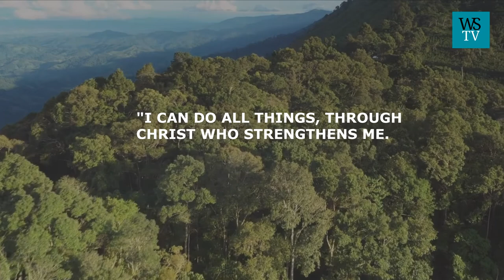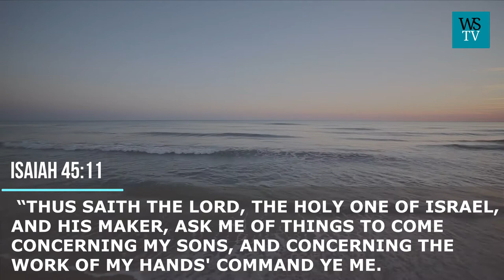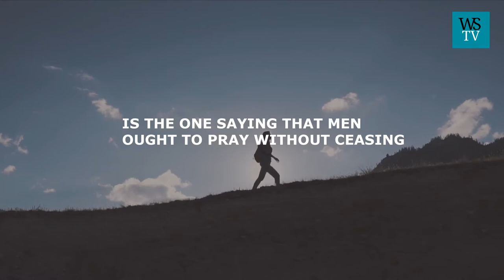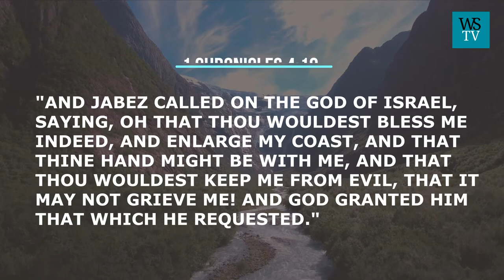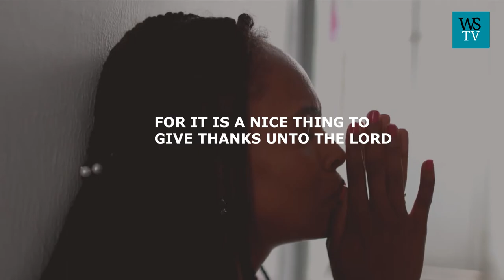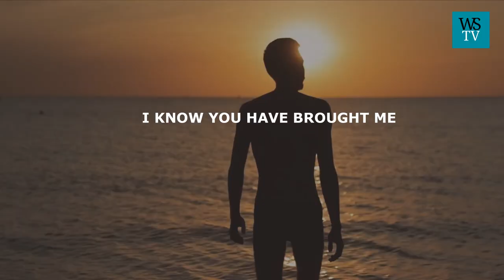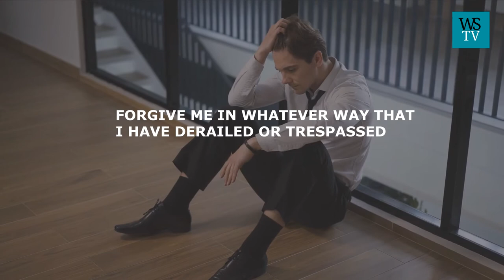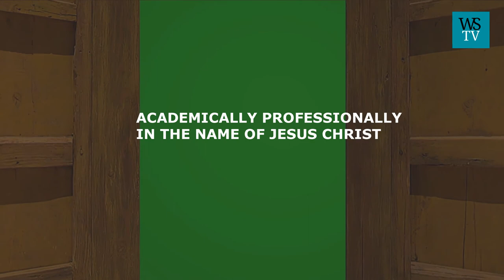Morning Prayer For Breakthrough | Powerful Financial Breakthrough And Miracle Prayer!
Morning prayer for breakthrough

Prayer, the medium of communication between God, is capable of anything since with God all things are possible. Therefore through prayer, we can get anything being that God is ever willing and capable of meeting all the needs of his children. What prayer cannot do doesn't exist and that is right. Even the bible confirms it when paul says:
"I can do all things, through Christ who strengthens me. How do you get christ to strengthen you? Of course through prayers. Therefore never start your day without prayer. Prayer is the believer's weapon more effective and efficacious than human artilleries of warfare. The bible described prayer of faith with the word of God as being sharper than a two-edged sword, capable of piercing into the bones, marrows, and anywhere it needed to operate. There are no limits to what prayers can do. Prayer can lift someone from the dungeon to the palace. Prayer can make a nobody somebody. Prayer has been described as the master key and that is right. It can lock and unlock things. It is with it that Elijah locked off heaven that there should not be rains for about three and half years. With prayers, Paul and Silas unlocked the prison doors where they were locked up. It is with prayers that the wall of Jericho was brought down. It is with prayers, that the Israelites defeated all their enemies while on their way to the promised land and even after having settled in the promised land. There are really no limits to what prayers can do.

Thank you so much for going this far. Complete the remaining portion, in the video.